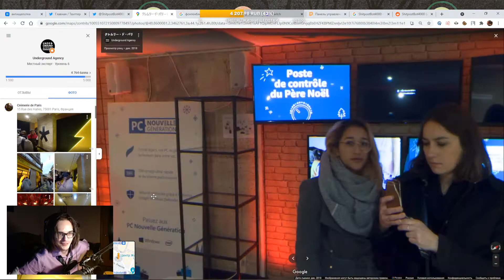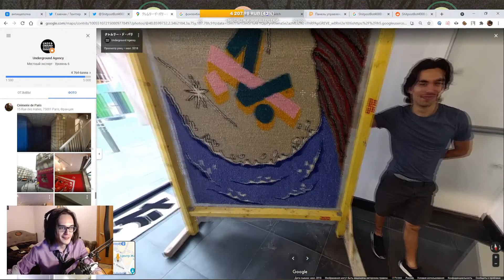Фонтенбло (ДЗ в университет стримеров Gillette)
ДЗ в университет стримеров Gillette
Ссылка на стрим: